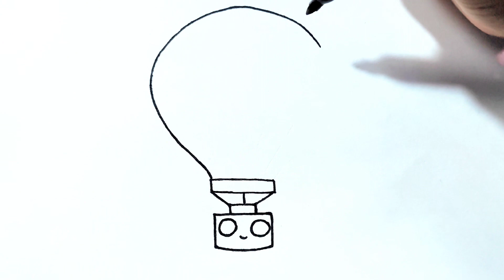How to Draw a Hot Air Balloon easy//Easy Hot Air Balloon Drawing And Colouring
How to Draw Cute Hot Air Balloon//Easy Hot Air Balloon Drawing And Colouring